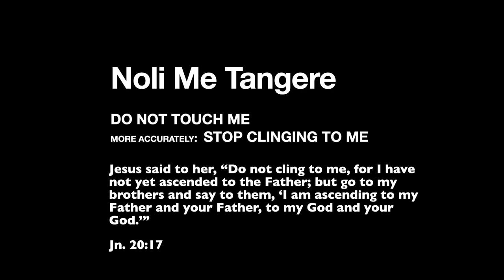"Noli Me Tangere" A weekly reflection on the lectionary texts, seen through the lens of works of art